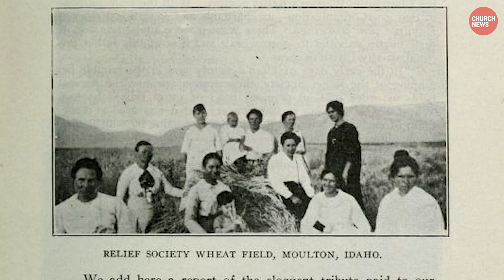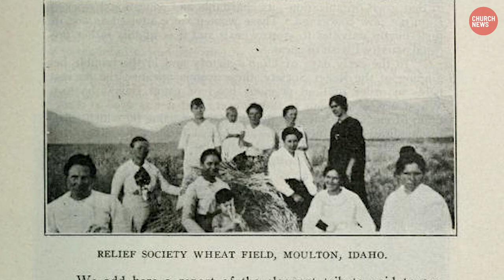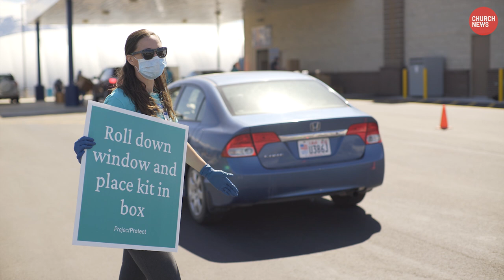History of Serving | A legacy of seeing and meeting needs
The history of women in The Church of Jesus Christ of Latter-day Saints is a history of serving, said Sheri L. Dew, who served in the Relief Society general presidency from 1997 to 2002.

This legacy of service has been “woven into Relief Society from the earliest days,” she added, while narrating a video about the legacy of the women’s organization founded in 1842 in Nauvoo,  Illinois, and which now has approximately 7.1 million members in more than 188 countries and territories.

For example, Brigham Young asked Emmeline B. Wells to store wheat. “I've tried to get the men to store wheat, and it just hasn't worked. Could the sisters store wheat?” he said.

Several decades later, the United States government turned to the Relief Society amid a food shortage. “There's a pretty great letter, written by Herbert Hoover, thanking Emmeline B Wells for the wheat that actually saved lives,” said Dew.

There are many additional examples of women serving, she said.

“Our sisters see a need, and they meet a need, and they jump in immediately,” she continued. “There are so many examples. We could go to any country in the world today and you could find places where you can look and see, ‘Wow, there is power in a group of women who really believe the first and second commandments — to love God and to love our neighbor.’”